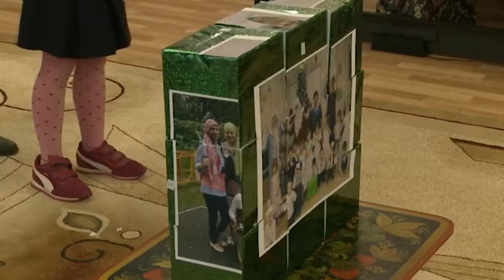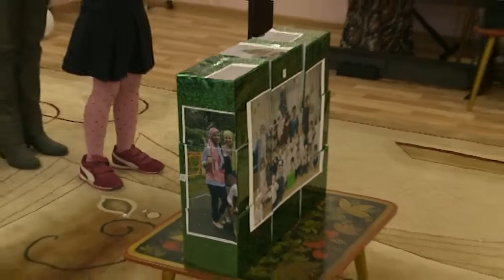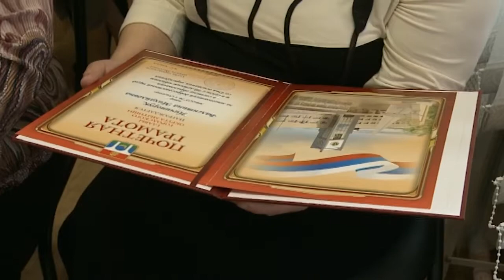Детскому саду №1 «Лисичка» 60 лет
Одному из старейших дошкольных учреждений городского округа Мытищи исполнилось 60 лет. О том, как отпраздновали юбилей в детском саду №1 «Лисичка», расскажет наш корреспондент.